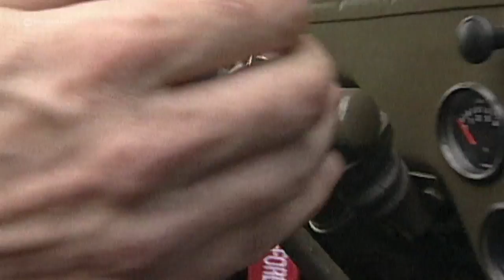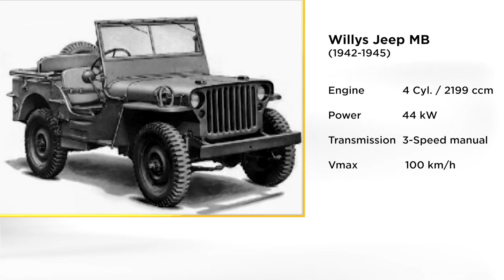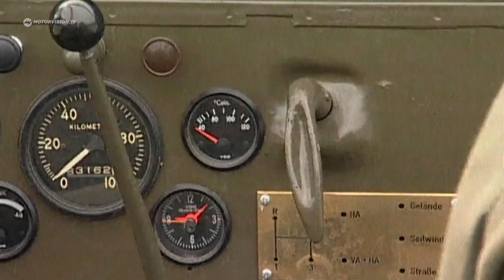Willys Jeep | Motorvision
The World War II jeep became the primary light wheeled vehicle of the United States Military and its WW II Allies, as well as the postwar period; becoming the world's first mass-produced 4-wheel drive car, manufactured in six-figure numbers.

VIDEO SOURCE